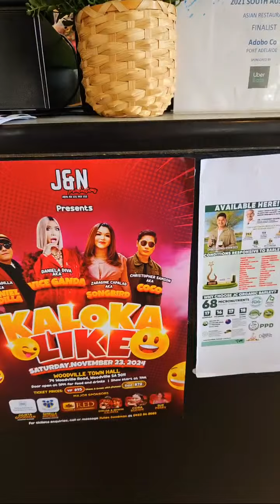Highlight 12:35 – 17:35 from Oneday Tv is live Lunch time at Adobo ko